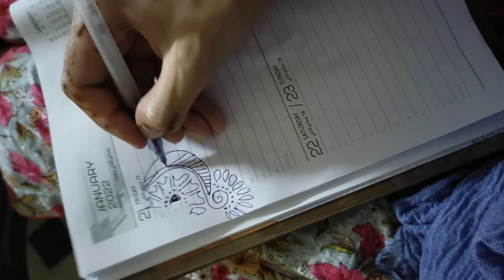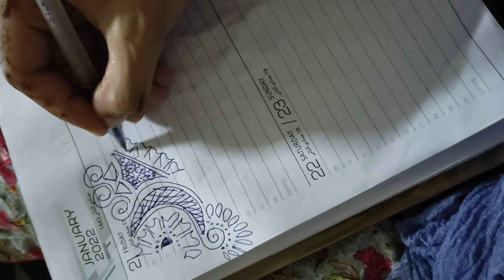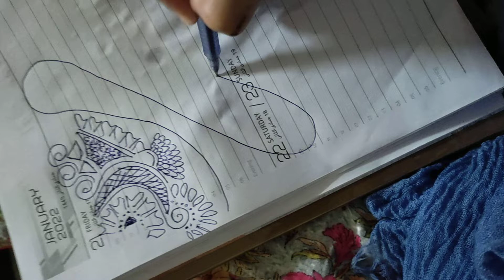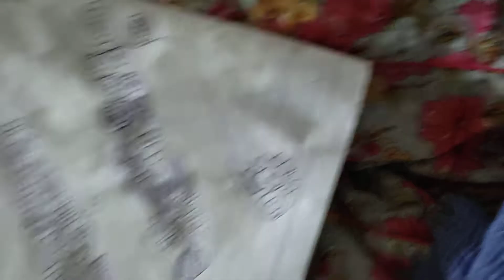Mehndi Design. Soothing Video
I have a sweating issue in hands